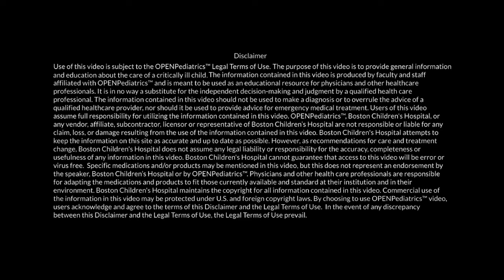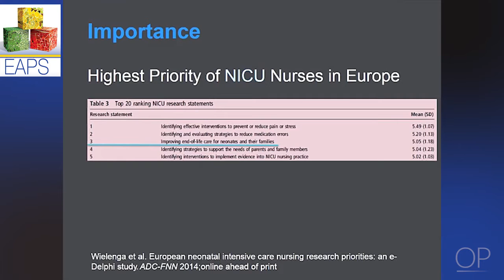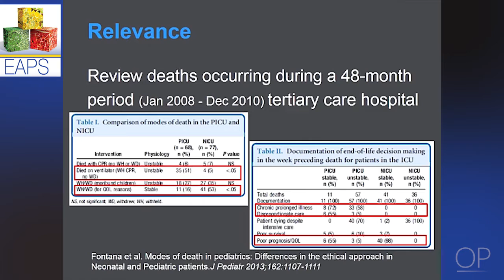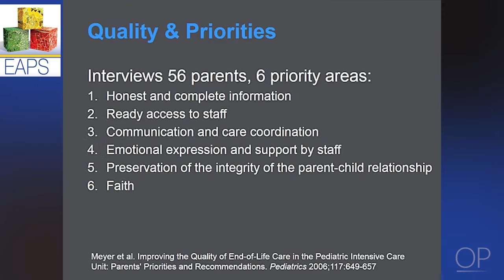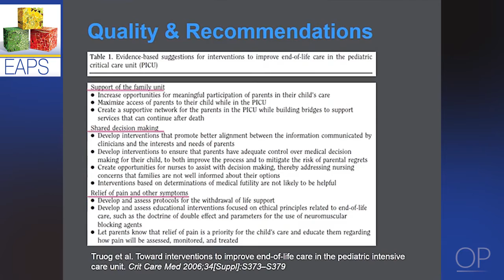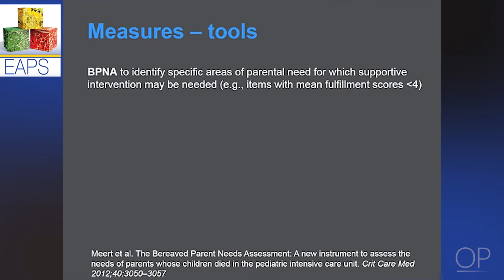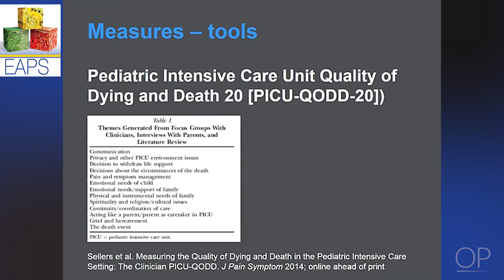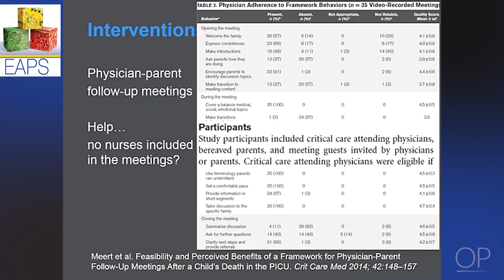Defining and Measuring Quality End of Life Care by J. Latour | OPENPediatrics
Professor Latour discusses the definition of end-of-life care and looks at what is currently available in evidence and measuring tools.